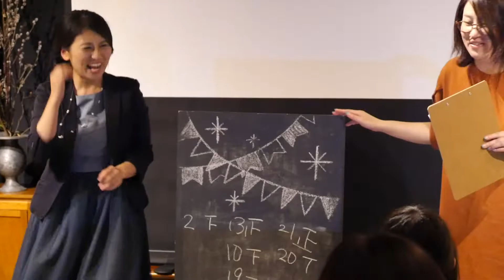VLOG｜ビデオグラファー・ワークスプレビュー｜2018 SPRING CAMP｜BYND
BYND 2018 SPRING CAMP "VIDEOGRAPHER WORKS PREVIEW"  18.6.24 @VENT